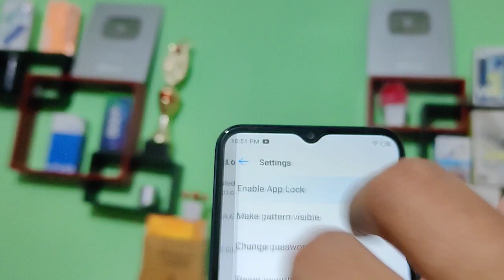Tecno spark 8T How to remove AppLock, app password Kaise hataye